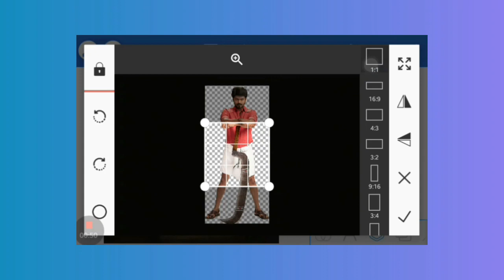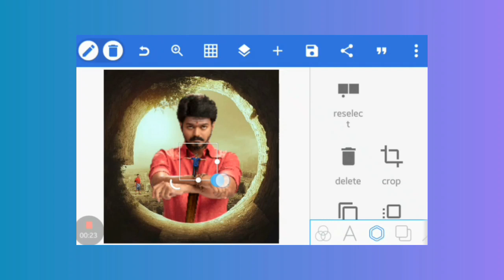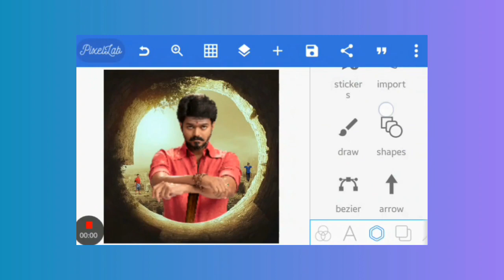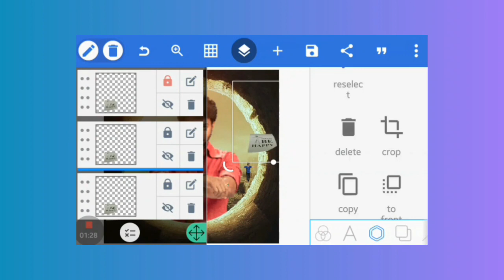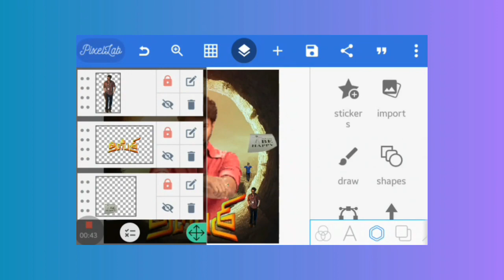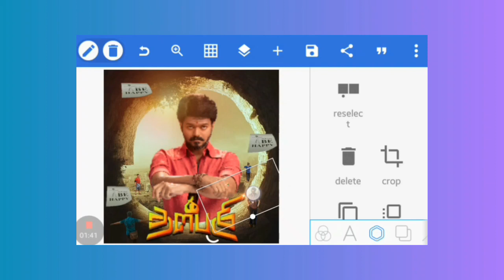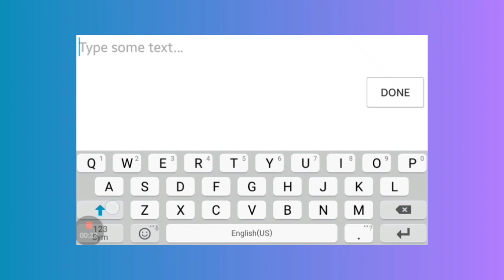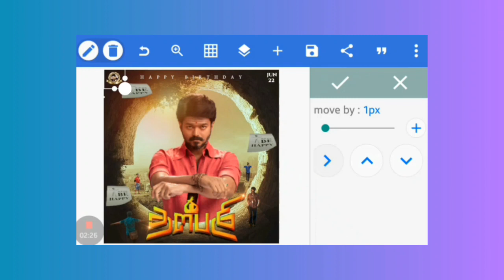Thalapathy vijay birthday poster editing in pixel lab | cdp editing | malayalam svdesigns